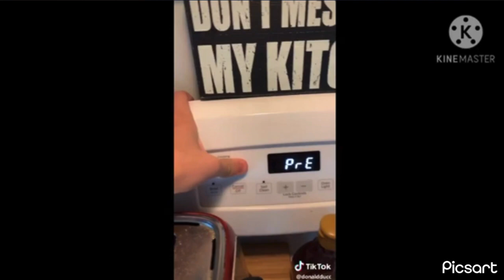Donald Ducc Booby Traps montage music video